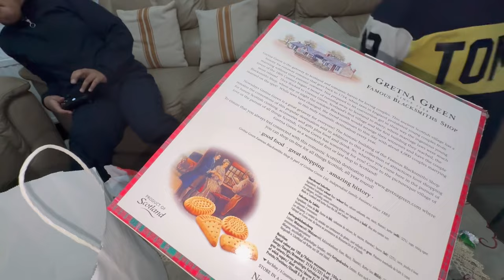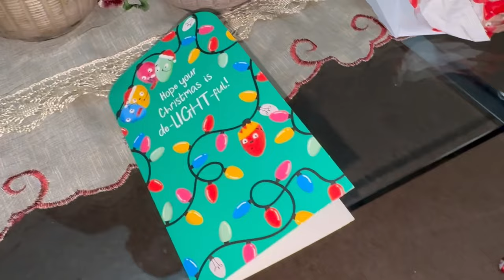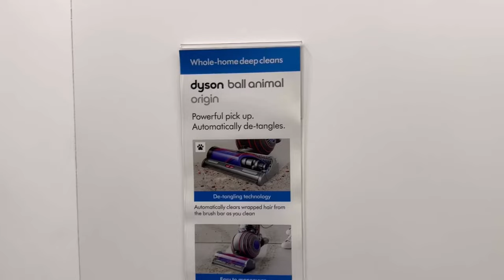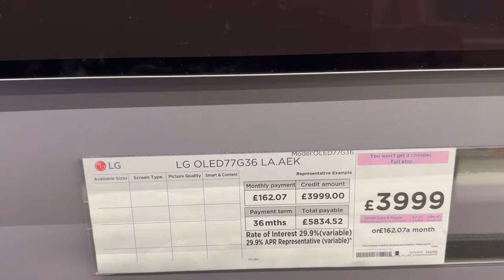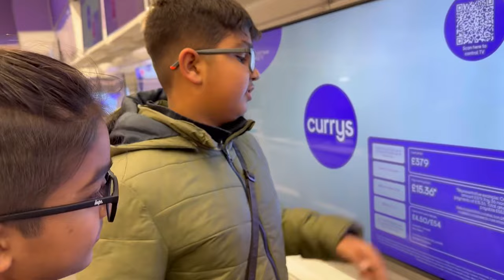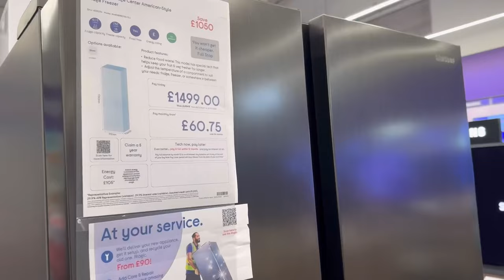Finally we bought vacuum cleaner | Dyson shopping |Christmas presents 🎁 |dinner at slam burgers 🍔